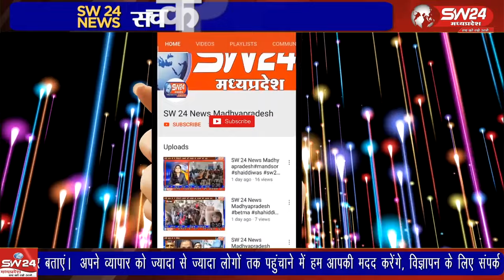22 जनवरी को अयोध्या में राम मंदिर की प्राण प्रतिष्ठा की जाएगी, जिससे पूरे देश में अक्षत कलश यात्रा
अगामी 22 जनवरी को अयोध्या में राम मंदिर की प्राण प्रतिष्ठा की जाएगी, जिससे पूरे देश में अक्षत कलश यात्रा निकाली जा रही है अक्षत कलश यात्रा धर्म और राष्ट्र जागरण को लेकर निकाली जा रही है
बरूड़ से रामेष्वर कुमरावत की रिपोर्ट।